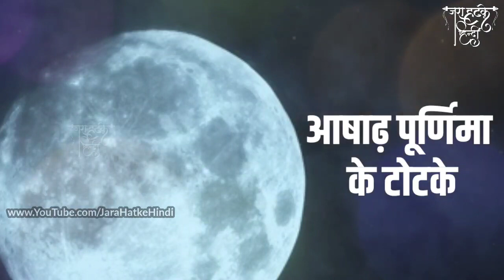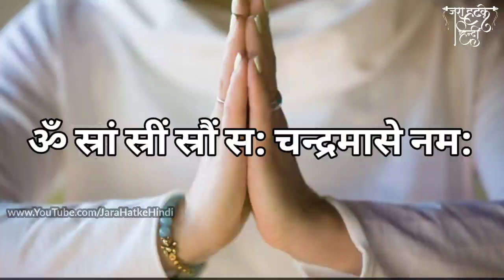5 जुलाई 2020 : आषाढ़ी पूर्णिमा के अचूक टोटके || Purnima ke achuk upay totke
चाणक्य नीति पुस्तक खरीदने के लिए नीचे क्लिक करें :

पूर्णिमा ( purnima ) के दिन चन्द्रमा अपने पूर्ण आकर में होता है। यह दिन माँ लक्ष्मी को भी अत्यंत प्रिय है , इस दिन पूर्ण श्रद्धा और विश्वास से माँ लक्ष्मी को प्रसन्न करने हेतु किये गए सात्विक उपायो से माँ की कृपा मिलती है।

यहाँ पर हम आपको पूर्णिमा के अचूक उपाय ( Purnima ke achuk upay, ) पूर्णिमा के टोटके, ( Purnima ke Totke, ) ( टोटके जो बिना किसी को बताये, बिना किसी के टोके हुए किये जाते है ) बता रहे है जिनको करने से आपको अवश्य ही लाभ मिलेगा।

जानिए पूर्णिमा के अचूक उपाय, Purnima ke achuk upay, पूर्णिमा के टोटके, Purnima ke Totke, ।

हिदु धर्म शास्त्रों के अनुसार पूर्णिमा माँ लक्ष्मी को विशेष प्रिय है । इस दिन माँ लक्ष्मी की आराधना करने से जातक को जीवन में किसी भी चीज़ की कमी नहीं रहती है ।